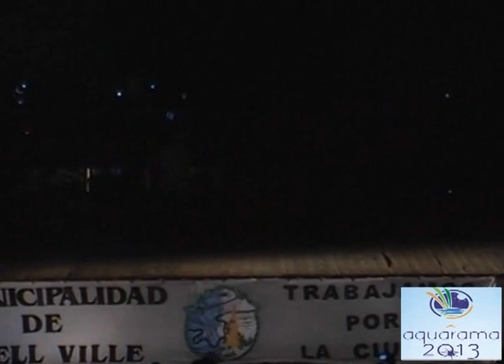Abel Pintos La LLave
Abel Pintos en Aquarama 2013 en Bell Ville en Club Bell, Sonido e Iluminacion Silvio Simonini